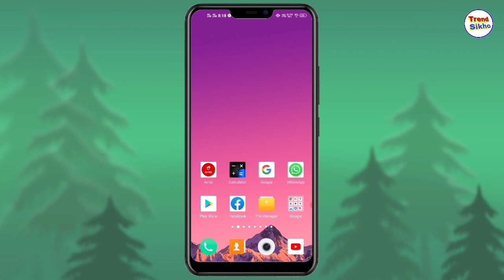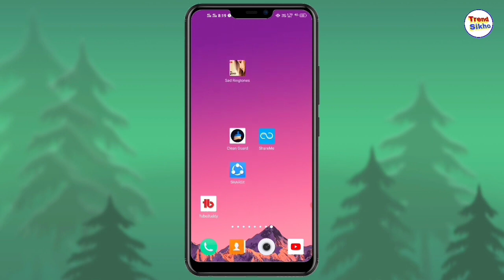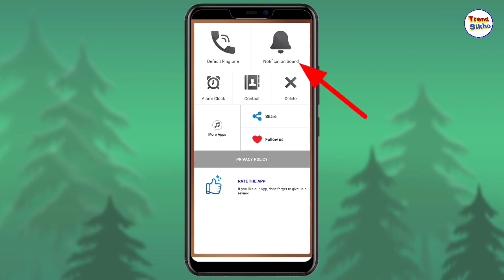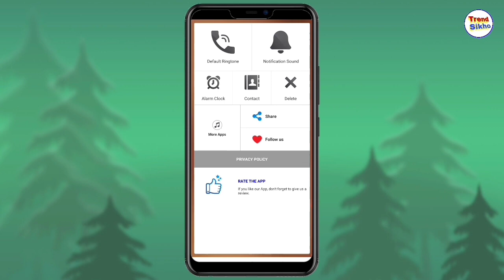Sad Ringtone New Punjabi ringtone new love ringtone Punjabi song ringtone 2021 ringtones,trend sikho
New ringtone 2021, New ringtone, Ringtone, Ringtone 2021, Mobile ringtone, Call ringtone

New Best Punjabi Song Ringtone | Latest Punjabi Ringtone 2021
Sad Ringtone New Punjabi ringtone new love ringtone Punjabi song ringtone 2021 ringtone